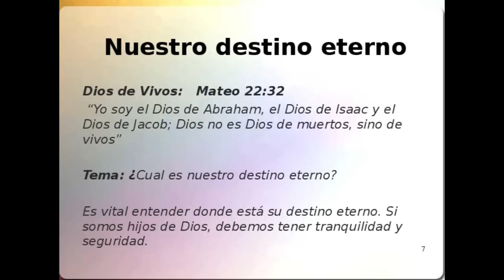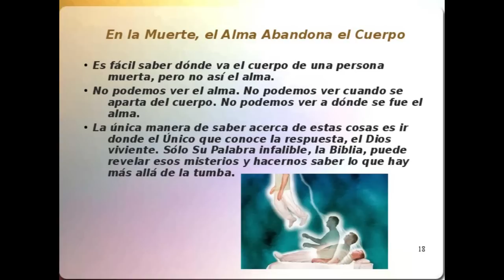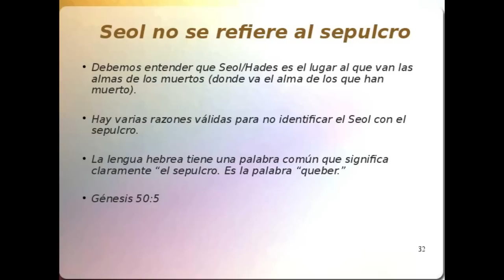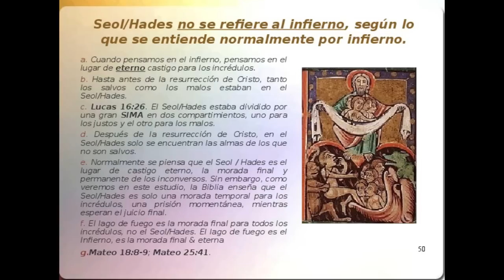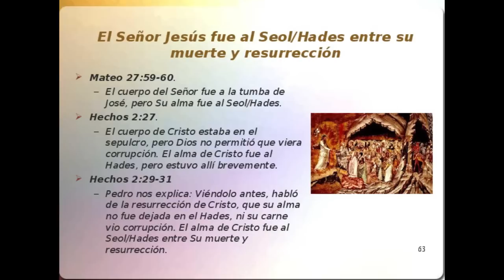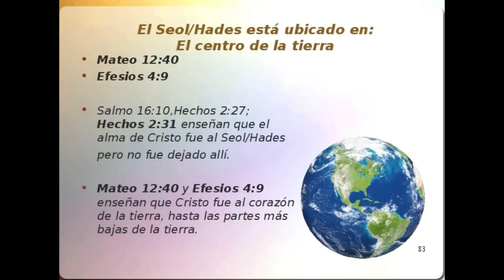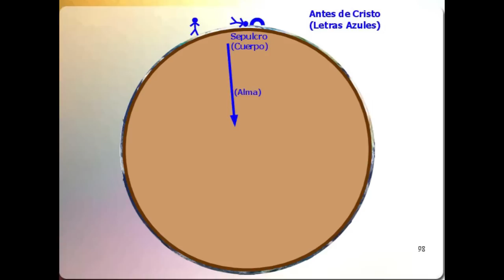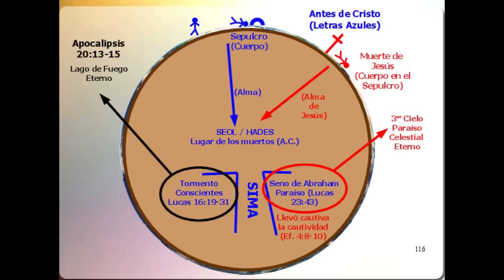Nuestro destino eterno - Parte I - Andrés Bodini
- Donde están los muertos.
- El Seól - Hades.
- ¿Porque el Seól no  se refiere al sepulcro?
- Condición de los muertos antes de la obra de Cristo.